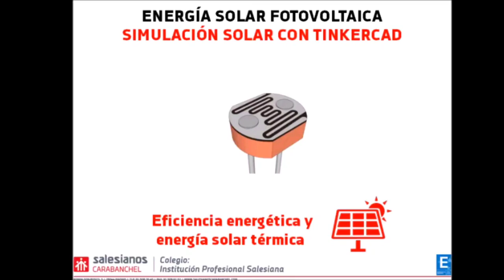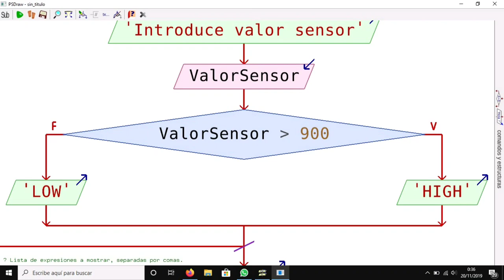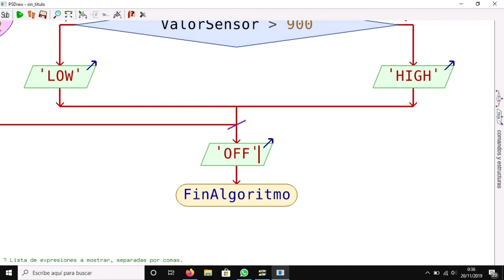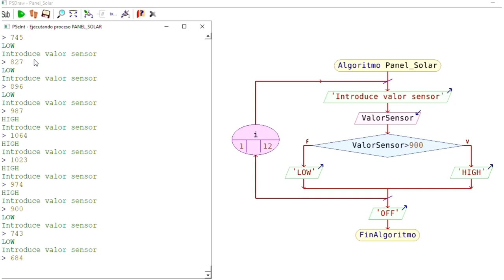Simulación solar con Tinkercad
Jorge Barrero, Carlos Ortiz y Jesús Cañadas, alumnos de 1º curso del Ciclo de Eficiencia energética y energía solar térmica en Salesianos Carabanchel, construyen una interesante simulación con la ayuda de Tinkercad. En concreto, modelizan un seguidor solar fotovoltaico mediante un circuito electrónico alimentado por dos baterías de 1,5 V así como los 5 V de alimentación del Arduino Uno como controlador; comandando por un transistor; varias resistencias para provocar caídas de tensión; un diodo; un led y una fotorresistencia (sensible a la radiación luminosa recibida, a imagen y semejanza de lo que hace el anteriormente nombrado seguidor solar). Una vez terminado el esquema electrónico de funcionamiento, nuestros estudiantes construyen la maniobra de control mediante un flujograma construido con PSeInt: un bucle de 12 repeticiones (que nuestros alumnos equiparan a un muestreo por hora) en las cuales siempre que la radiación lumínica recibida sea superior a un valor de 900 W/m2, lanzará el mensaje HIGH que implicará el encendido del led (que puede modelizar el funcionamiento del motor de giro del seguidor). Por contra, si dicho valor es menor a 900, lanzará el mensaje de LOW que implicará el apagado del led (y por ende, el del motor de giro del seguidor). Una de las grandes potencialidades del programa PSeInt es la posibilidad de simular la maniobra construida, cosa que también realizan Jorge, Carlos y Jesús. Agradecemos el trabajo de los tres compañeros y esperamos que os pueda servir para vuestros proyectos. Un abrazo.